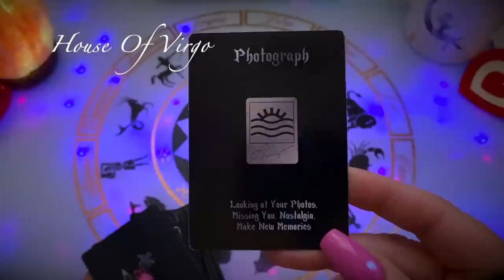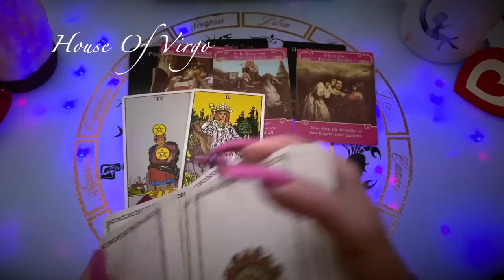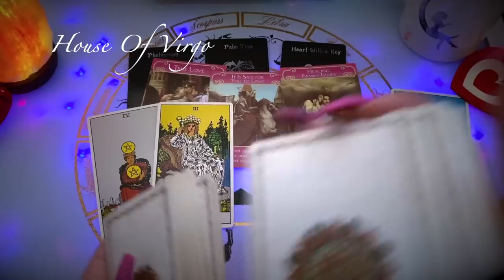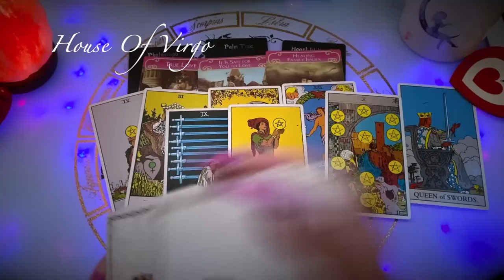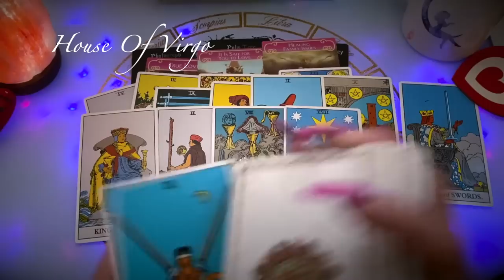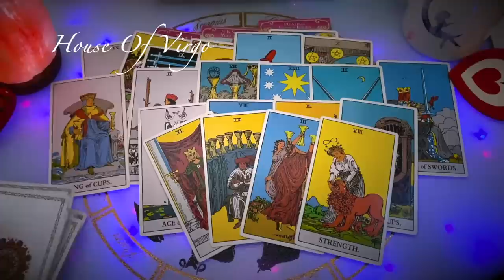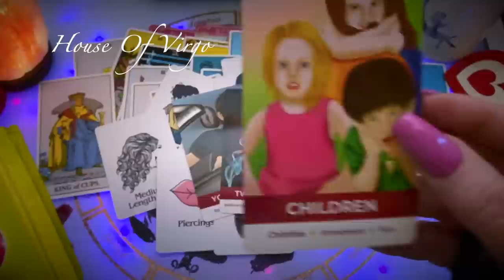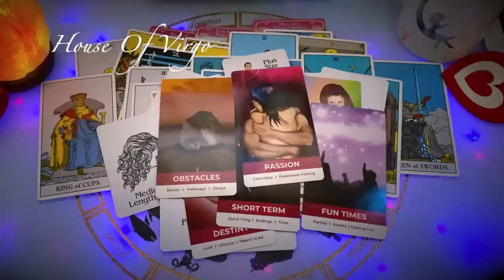Virgo ♍️ They're Looking At Your Photos...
🔮KELLI IS NO LONGER TAKING NEW CLIENT PERSONAL READING PHONE CALLS
PLEASE BOOK WITH HER NEWEST STAFF MEMBER, CASEY!

🔮 Witches Tarot
🎲 4 Set Tarot Cards Dice 12-Sided
🐉 Barbieri Chinese Oracle
💜 The Romance Angels Tarot Oracle
💡Holographic Glowing Tarot
👑 Golden Universal Tarot Deck
👼🏻 Angel Wisdom Tarot